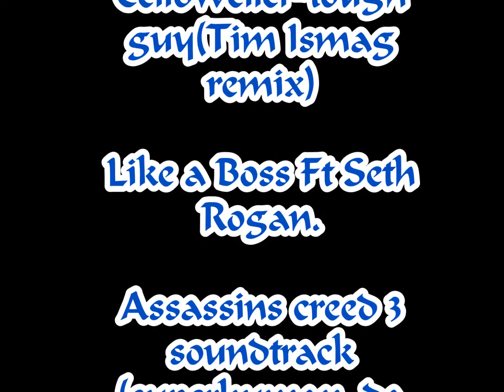MIke and me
Me and Mike.